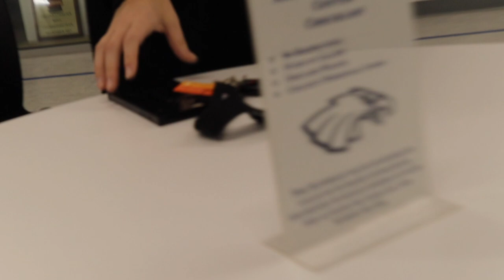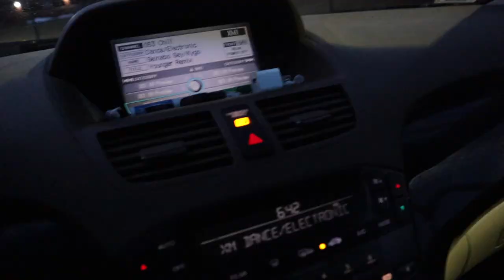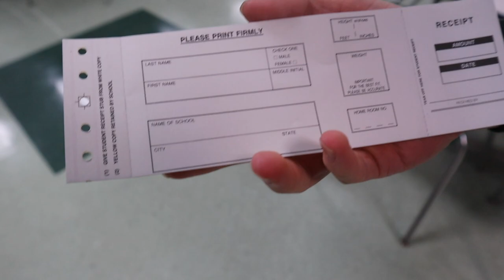Vlog 12: Swimming Practice & Cap/Gown Measurements!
This video is about the routine early morning swim practice and the routine early morning Bagel World run after. Today was cap and gown measurements too! Hope you all enjoy the vid.